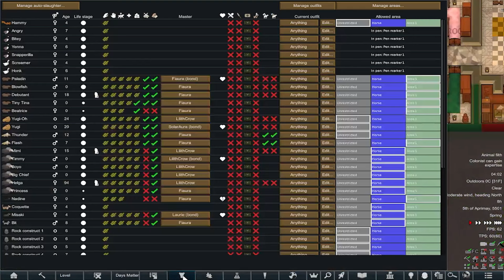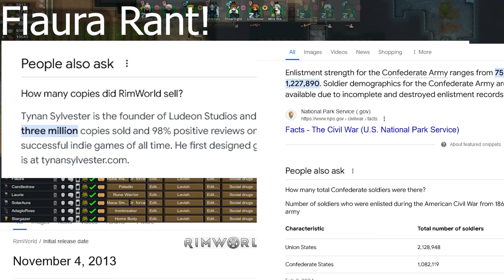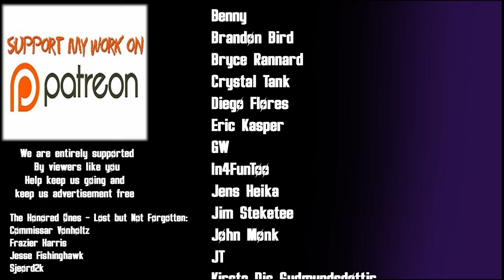Not Dwarf Fortress #8 - Carp Clan Grudge ( 500% Threat Combat Extended Medieval Overhaul No Pause )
They finally did it! The made me pull out the book again and since I'm getting the book, it's too late to back down or say nope; it's a grudging time.

Edited by Ginger Senpai